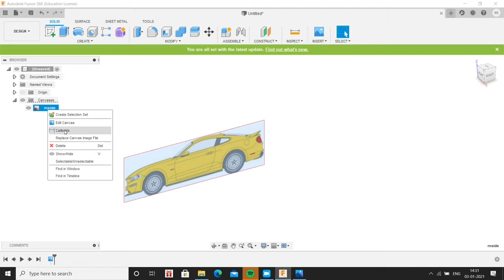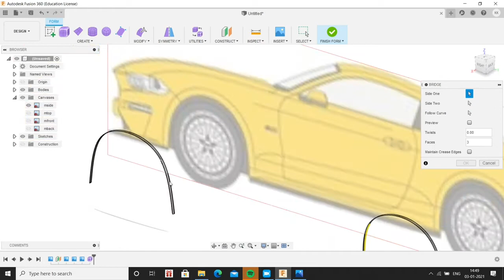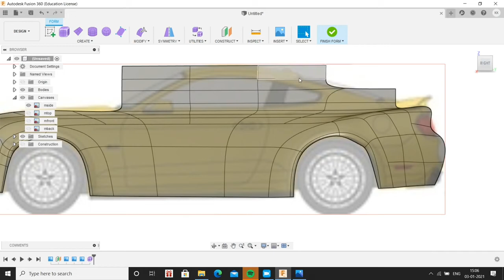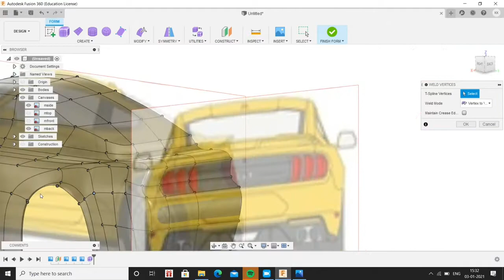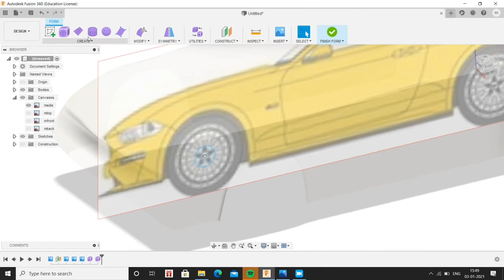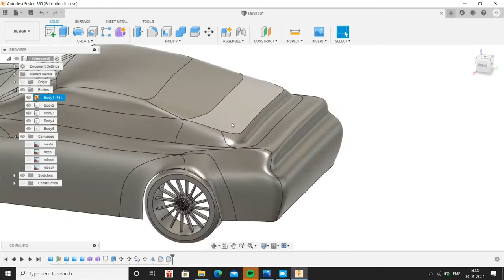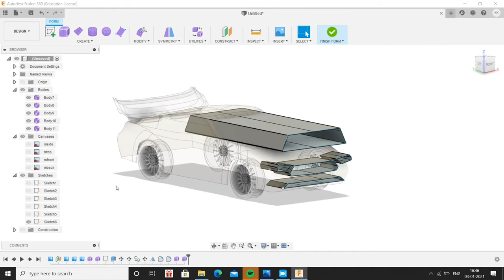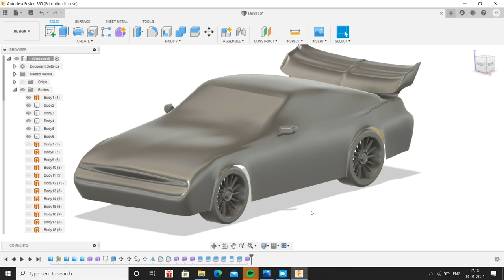Ford Mustang: Model making using Autodesk Fusion 360//car modeling//freeform model//CAED art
I have trained to make a CAED model of Ford mustang using software called Fusion 360 by Autodesk. Fusion 360 has unique feature called free form which allows to create any model we design. anyone can do this and all we need is patience and time.
please do watch fully...if want to see all steps in detail you can just reduce the play speed of youtube to 0.25x or 0.5x ..